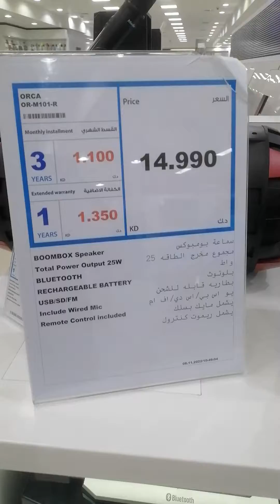Orca Portable Speaker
Portable Orca Speakers. Enjoy!